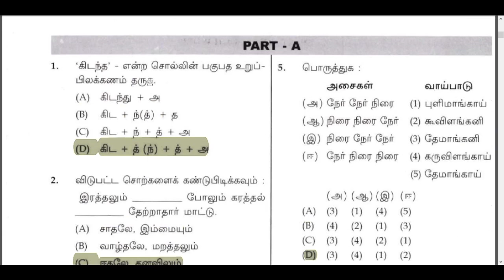TRB| TNPSC|Tamil Eligibility Test Model Test 4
Tamil Eligibility Test model question paper